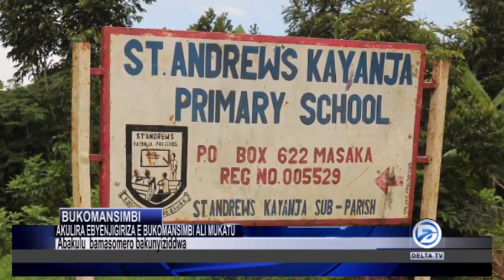AKULIRA EBY'ENGIGIRIZA E BUKOMANSIMBI ALI MUKATU